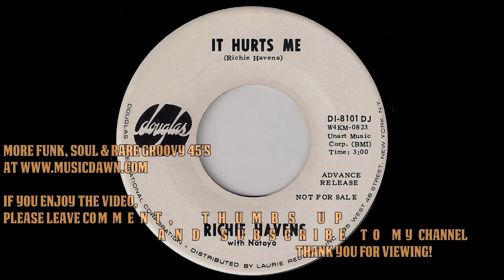Richie Havens with Natoya - It Hurts Me [Douglas] 1968 Psych Folk 45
Richie Havens with Natoya - It Hurts Me
Douglas # DI-8101 DJ / Advance Release, Promo. Released in 1968.
Marvellous duo with obscure psych folk 45 gem on the collectible Douglas label. Great off the radar 2-sider, very recommended. Vinyl rip from musicdawn 45s records collection.